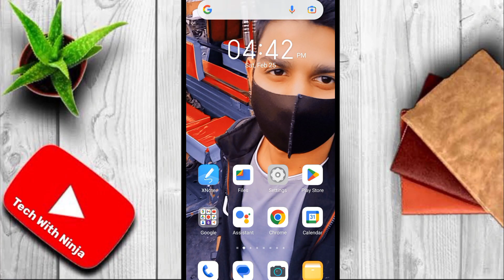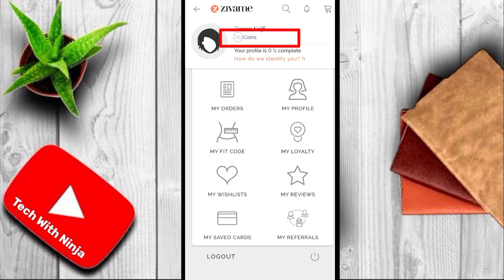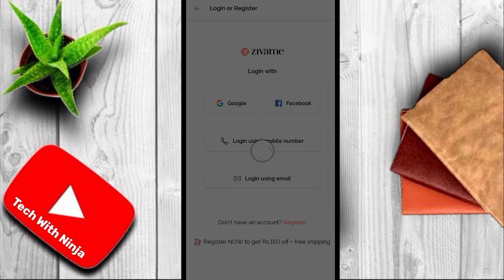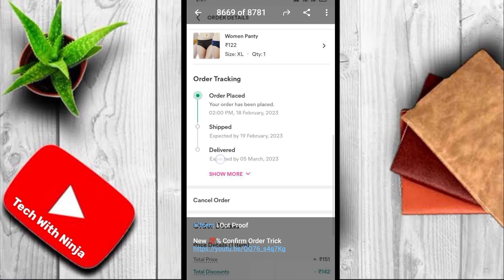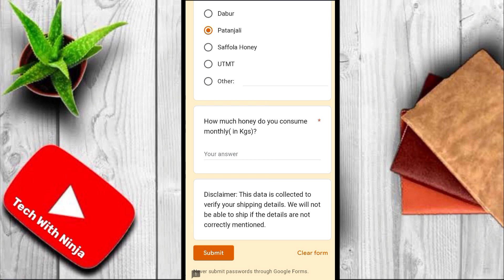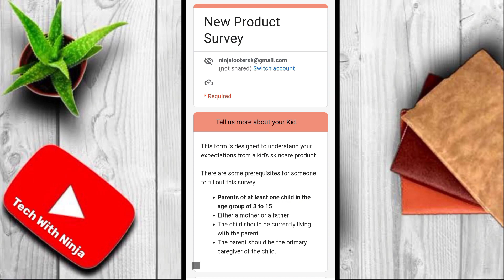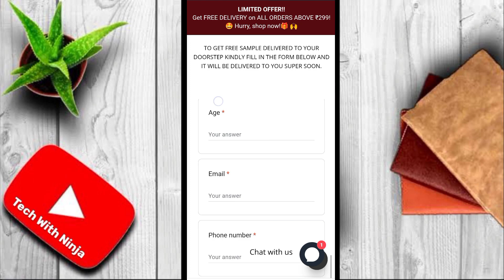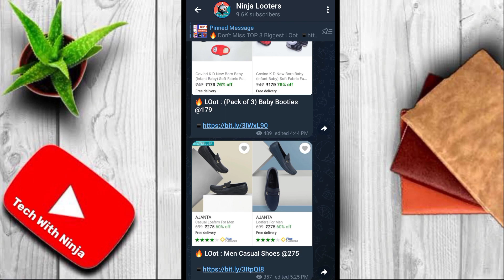Free Shopping offers today 😱 | Flipkart Loot offer today | Sasta shopping app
Free Online Shopping App | Free Online Order app | Low Price Shopping App

, Flipkart offers today🔥Flipkart🥳Loot offer today🤫 Flipkart loot🛍️ Shopping loot today🎉 Sasta shopping

Queries Solved -

4. cheapest shopping app in India 2023
5. free smartwatch loot
6. smartwatch under 99
7. smartwatch under 500
8. shopee jaise new app 2023
9. low price shopping app in India 2023
10. 2023 ka new shopping app
11. sabse sasta shopping app 2023
12. 2023 ka sabse sasta shopping app
13. new free shopping app 2023
14. flipkart free shopping offer 2023
15. 2023 me free shopping kaise kare
Tech with ninja
flipkart offers
today loot
meesho 9 rupees sale
shopping loot
flipkart offer
offers today
1 rupee shopping app
kick day status
9 rupees meesho sale
best shoes for men on flipkart
cheapest online shopping app
durga aur charu new promo
flipkart deals today
flipkart low price trick
flipkart offers
new offer today
offer loot today
shopping app
1 rupee shopping app
flipkart coin se kaise shopping kare
free shopping
free smartwatch
loot deals
loot offer
new offer
new shopping app
online shopping apps low price
sasta app for shopping
smart watch offer
today offer
1rs shopping app
best flip flops for men under 500
crossbody bags for women
exchange offer in flipkart
flipkart 1 rupee sale
flipkart deals today
flipkart me 1 rupee shopping kaise kare
flipkart offers 2023
flipkart par order kaise karte hain
flipkart rewards store
flipkart sale
flipkart sale 2023 february
flipkart se free me shopping kaise kare
flipkart free shopping loot today
free shopping today
how to earn money from shopsy
kya dream11 fake hai
loot deals telegram
loot offers
lowest price smart watch
meesho ka sabse sasta product
meesho lehenga review
new offers
new sale on flipkart
shopping app
today offer
free shopping loot today
loot deals
new offer
flipkart offers
loot offer
free shopping
today loot
1 rupee shopping app
app offer today
best shopping app with lowest price
flipkart deals today
flipkart free shopping
flipkart loot
flipkart new offer
flipkart offer